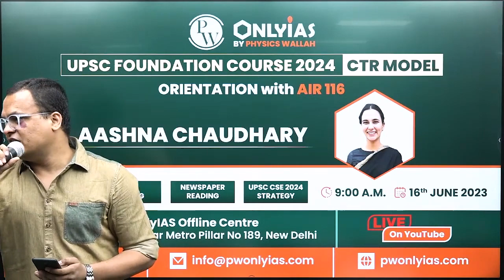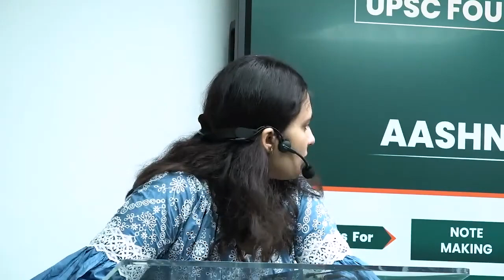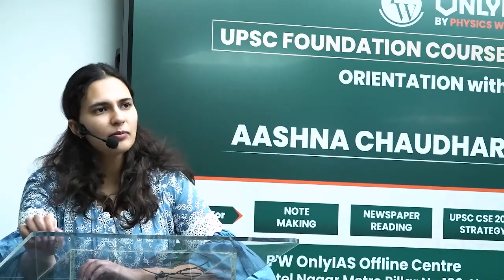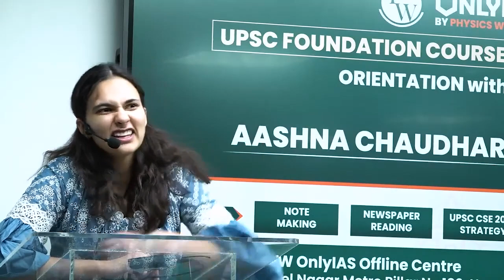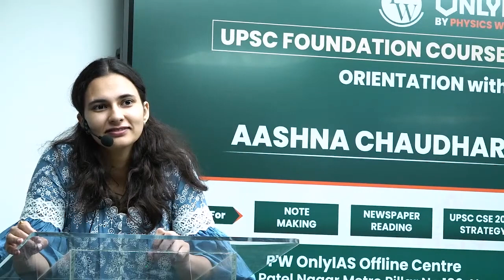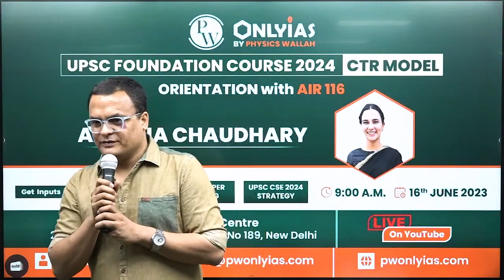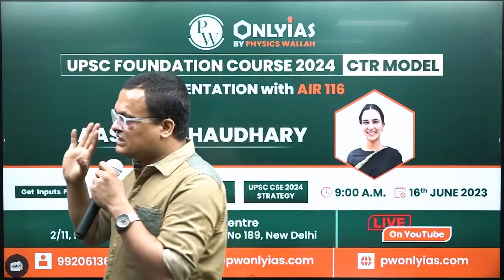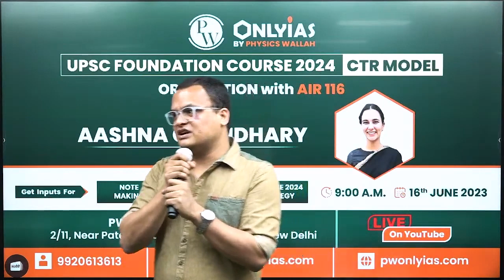UPSC 2024 Strategy Class by Aashna Chaudhary, IAS - AIR 116 | PWOnlyIAS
Aashna Chaudhary, a civil servant from India , achieved the impressive 116th rank in the UPSC Exam 2022.